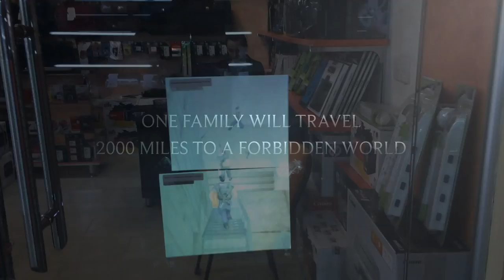الاعلان الضوئي المطور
اخر صيحة في عالم الاعلانات الضوئية المطورة تقنية الاسقاط الخلفي للمحلات , المولات المطاعم محلات بيع الملابس  ومحلات بيع مواد مستحضرات التجميل ومعارض السيارت والمقاهي لمزيد من المعلومات يرجا الاتصال على الرقم 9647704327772